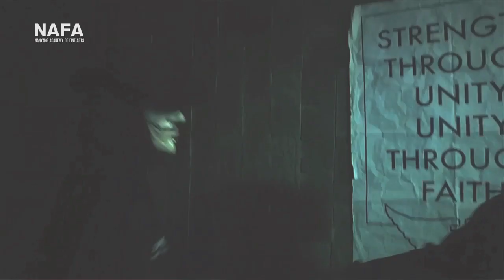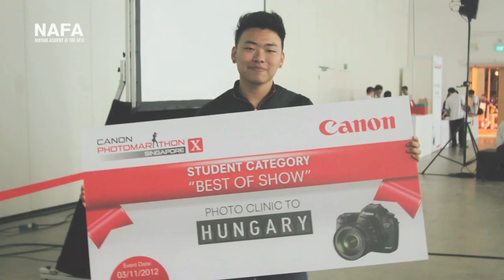Diploma in Screen Media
The Diploma in Screen Media is designed to equip you with a range of competencies and professional knowledge related to screen media. Through a combination of classes in screening techniques, location and studio-based productions, audio post-production and editing, you will learn a wide spectrum of media contexts and create innovative screen content. Supplementary to these classes are workshops on direction, production, cinematography, editing, sound design and digital visual effects, which will build your collaborative abilities and capacity for original thought. Through this course, you will be able to apply these skills to various platforms such as feature films, documentaries and educational or journalistic productions.